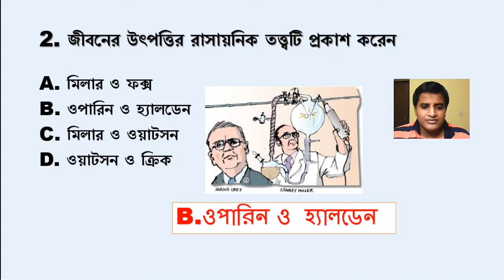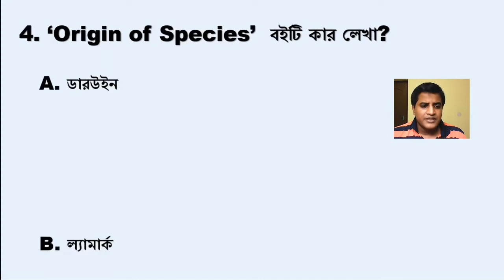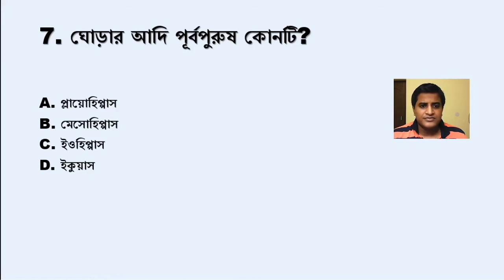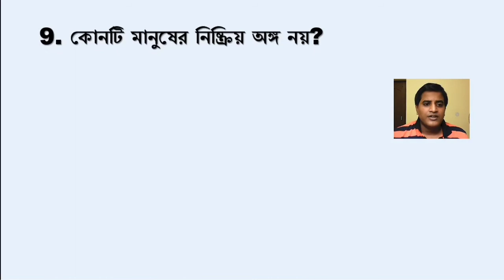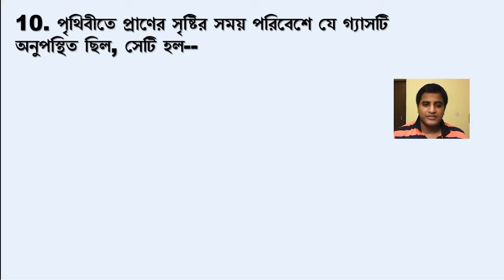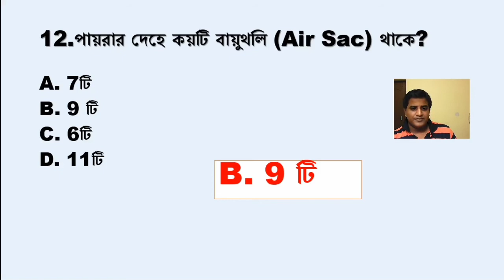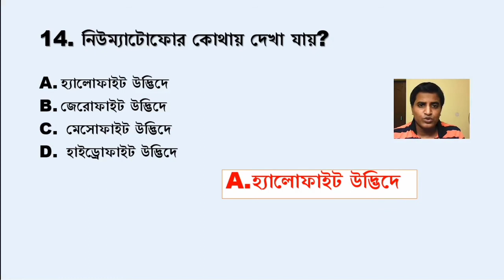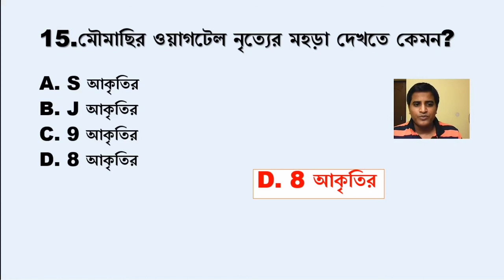মাধ্যমিক 2021 | অভিব্যক্তি ও অভিযোজন চ্যাপ্টারের গুরুত্বপূর্ণ 15টি MCQ